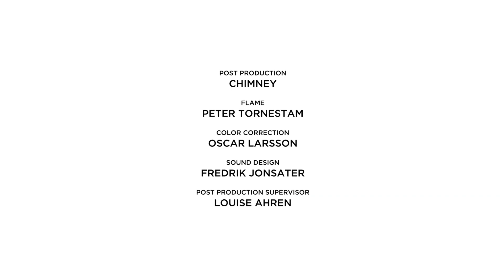Reflexions – en hyldest til Chanel Coco Rouge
Den visionære fotografduo Peter Farago og Ingela Klemetz farago har skabt en hyldestfilm til den ikoniske læbestift Rouge Coco. I filmen Reflexions ses otte skandinaviske modeller i en drømmeverden med nogle af de i alt 29 farvenuance i fokus. Filmen er skabt i samarbejde med ELLE og udgives eksklusivt på ELLEs digitale platforme i Norden.